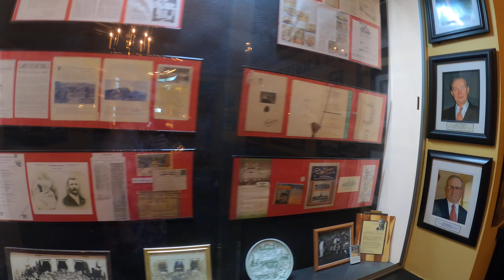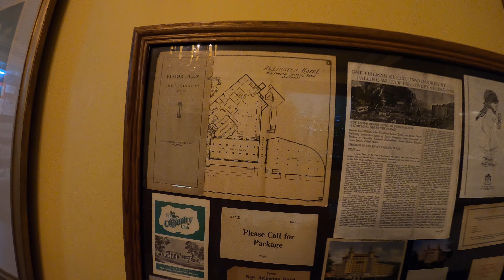Arlington Hotel Lobby, Hot Springs, AR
Here is a video of the Arlington hotel lobby in 2020. This historical hotel has existed for over 100 years. It is in Hot Springs National Park. This video should be in 4k and was recorded with the GoPro Hero 8. I show the entrance, the stage and paintings, light fixtures in the entrance, the lobby bar, we walk past the lobby bathrooms into the dining room, we view the outside of the elevators, we see 2 staircases, the check-in area and some of the historical display.